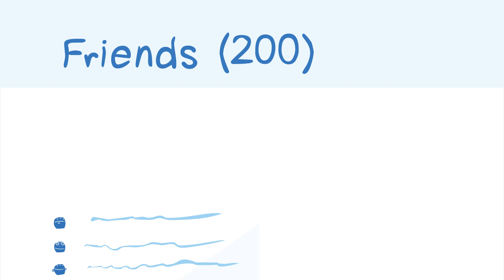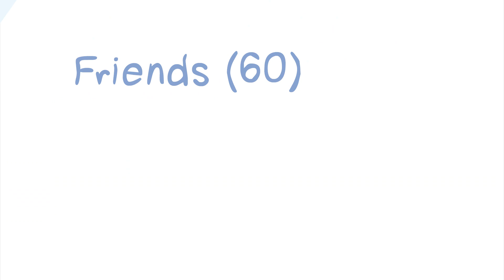PeLEOzen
Short commertial for PeLeOzen